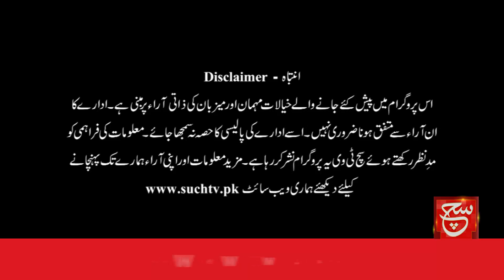Political Activities in Pakistan | Caretaker PM? | Tabdeeli Ameer Abbas Ke Sath | 27 July 2023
سیاسی سرگرمیاں عروج پر، نگراں وزیر اعظم کون؟ بڑے رہنما سر جوڑ کر بیٹھ گئے، دیکھئے پروگرام "تبدیلی امیر عباس کے ساتھ" صرف سچ نیوز پر

Such Savera
Such Baat
Siyasat Aur Such
TalkShow
Aaj Ka Such
Bottom Line
Seerat-ul-Anbiya
Chalein Dekhte Hain
Play Field

Such News Android Apps:
Such News iOS App: